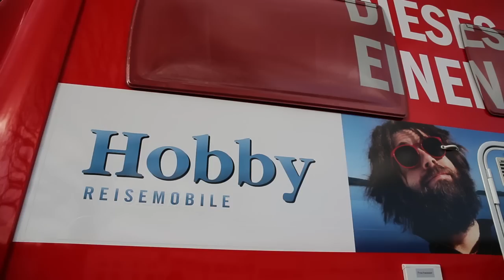Ganz in Rot: Stena Line geht mit Hobby Siesta auf Tour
Alle weiteren Infos zu unseren Caravans, Reisemobilen und Kastenwagen auf unserer Homepage